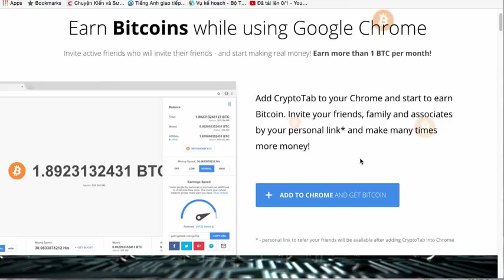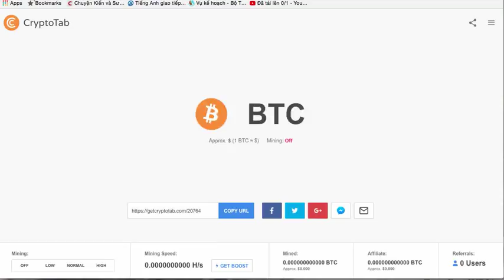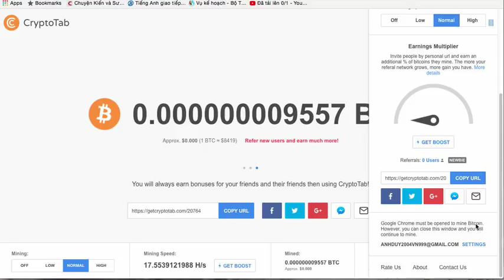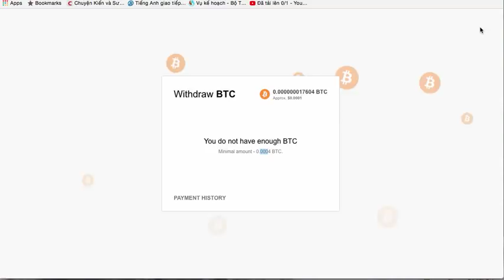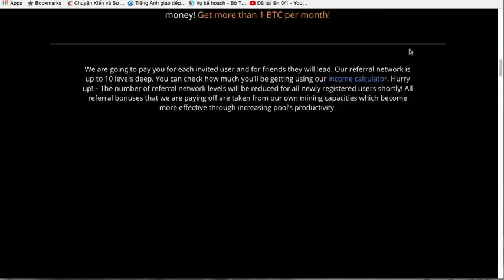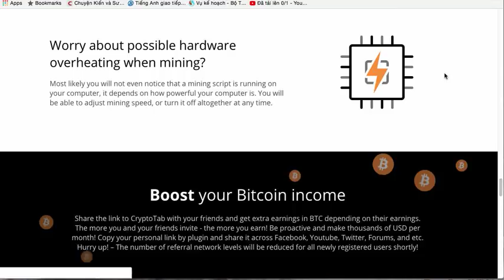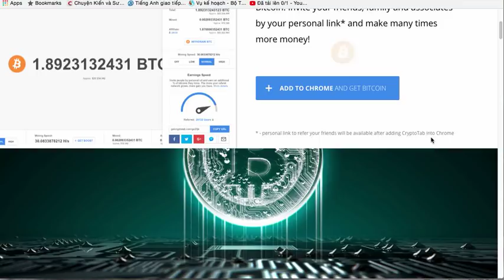Hướng dẫn đào bitcoin bằng google chrome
Link web

link tele để hỏi đáp nhanh

Bạn nào không hiểu có thể vào hỏi nhé